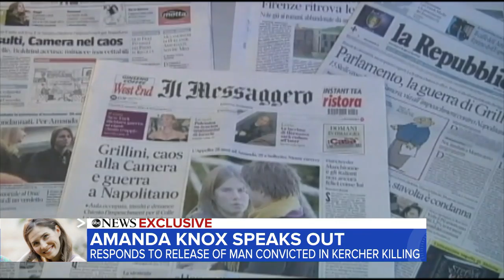Killer granted permission to complete sentence with community service l GMA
The only person who was serving time in the Amanda Knox case for the murder of her roommate Meredith Kercher has been released from prison.

Watch full episodes:
abc.go.com/shows/good-morning-america